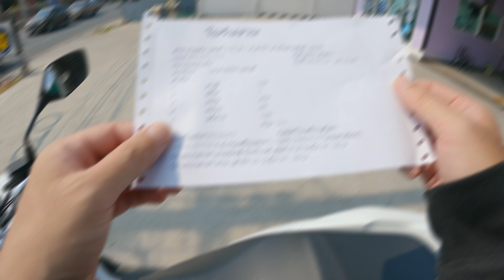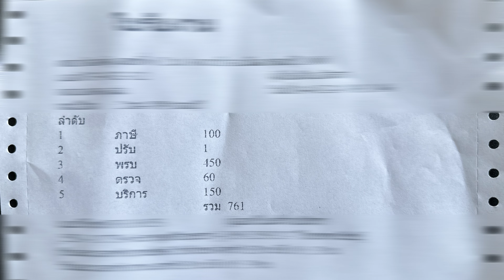เมื่อผมขี่ Forza 350 มานาน แล้ววันนี้ต้องมาขี่ Pcx 150 แหละนี้คือความรู้สึก ขี่ Pcx ไปต่อ พรบ.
🛵 ขี่ไปเล่าไป กับบรรยากาศระหว่างทาง Forza 350💨

❤️🙏ขอบคุณที่เข้ามารับชม🙏❤️